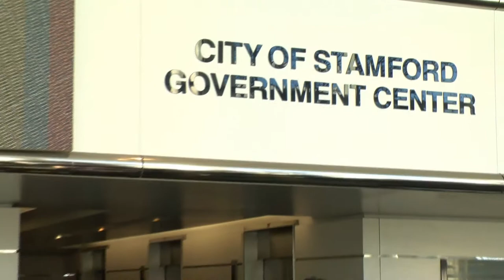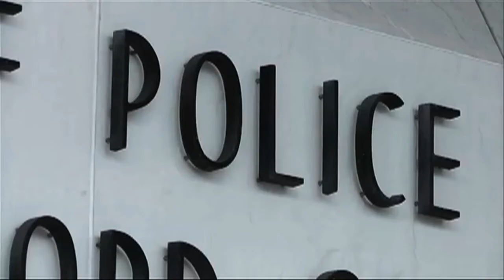Investigation to Begin at Stamford High School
Stamford Mayor David Martin hosted a rare presser on the sex scandal rocking Stamford High School today. He says a full swing investigation is to come regarding the incident, looking to find out who knew and when.
The controversy erupted in July, when a 32-year-old English teacher, Danielle Watkins, was arrested for having sex with one of her students. She later pled guilty to that charge, and today we learn she is on unpaid leave.
It all worsened in October when two administrators, Principal Donna Vaentine and Assistant Principal Roth Nordin, were arrested. Police say they failed to report the relationship. They, too, will not be returning to Stamford High School but are on paid leave.
The investigation will continue until February. At that point, the findings will be made public.